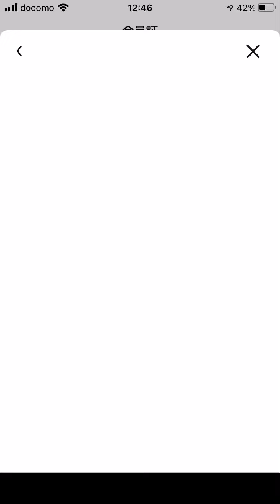金曜ステージ・むずかしい｜ユニクロ×ハコボーイ 攻略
ユニクロ×ハコボーイの攻略動画です。
初見でやっているので、何度かミスしてしまっています汗